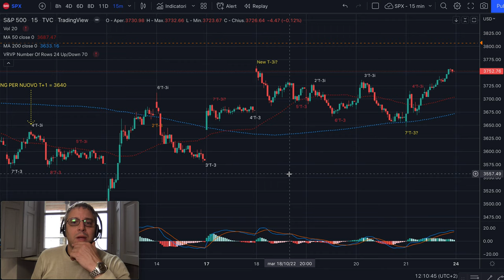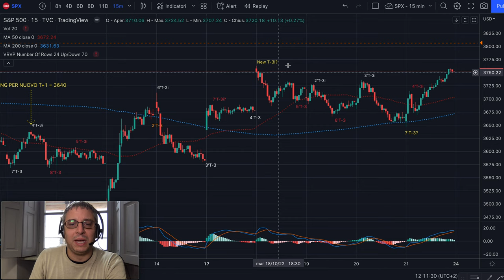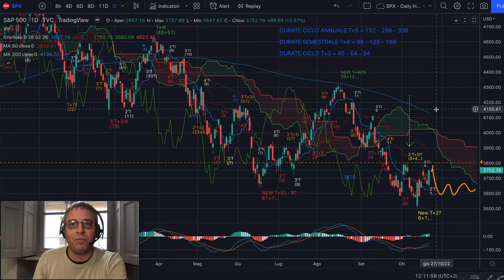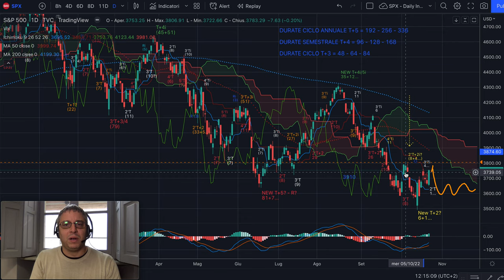S&P500 - Analisi Evoluta del 22/10 - Focus sui 3806 punti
Buongiorno,

Nel video ci focalizziamo sullo swing che potrebbe dare una spinta forte a rialzo se violato. Su S&P500 sappiamo da mesi che le ipotesi sono 2 e nel frattempo tradiamo nel breve con successo.

Buon ascolto e buon weekend!

Jacopo Marini